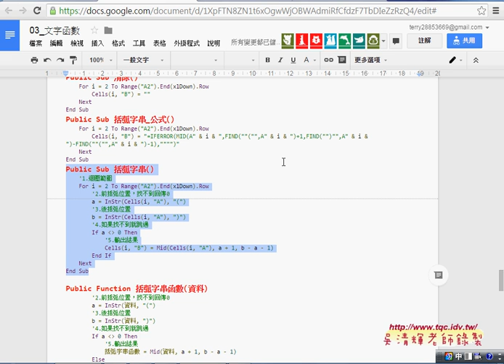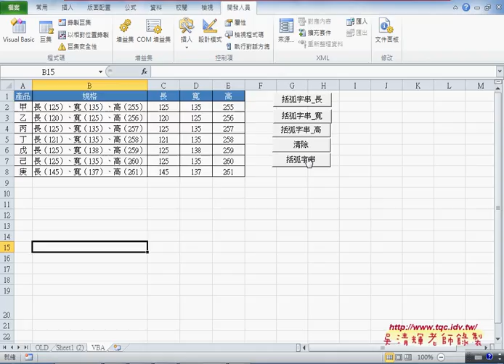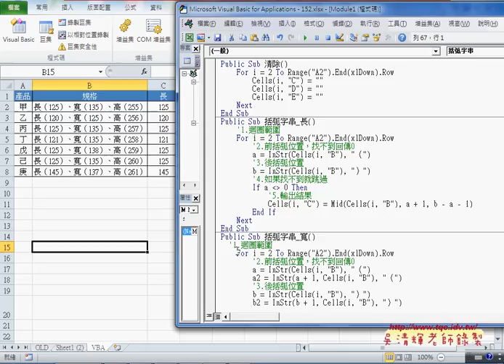07 範例長寬高切括弧進階轉VBA說明